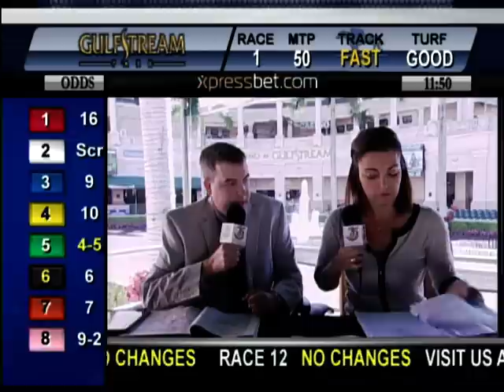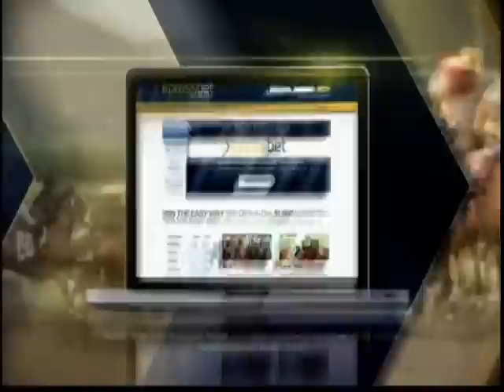Handicapping Show February 14, 2014